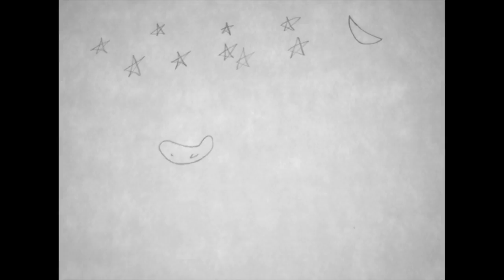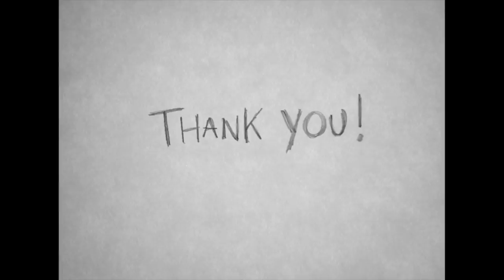The Big Draw 2016 Final Film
Animation jam done at the Walt Disney Family museum with segments by my amazing daughter Anja and yours truly. Look for the running bear and the jack-o-lantern.